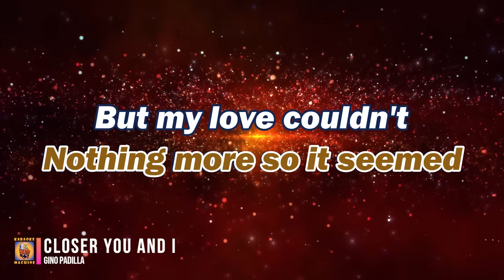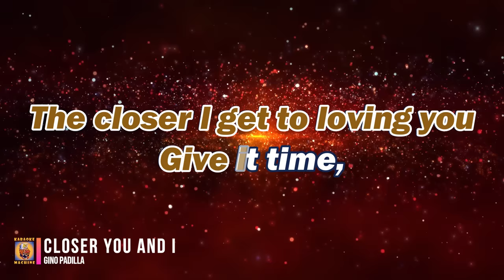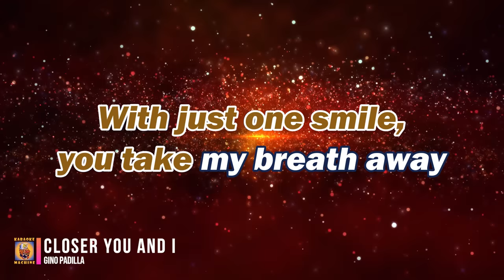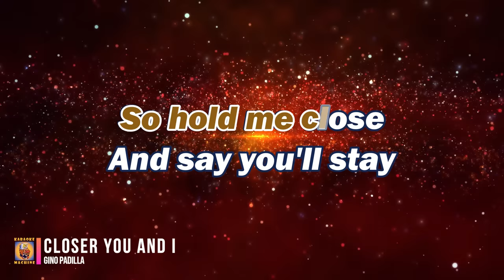CLOSER YOU AND I - Gino Padilla (Karaoke Version)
"Closer, You and I", used in the commercials of toothpaste Close Up, popularized by Gino Padilla.